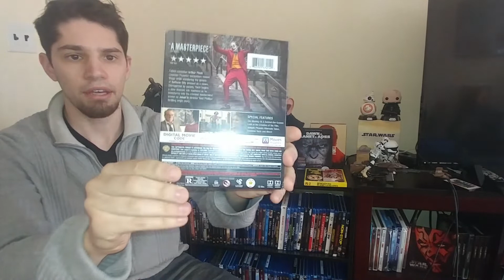Joker Blu-ray Unboxing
Unboxing the 2019 Joker Film on bluray.